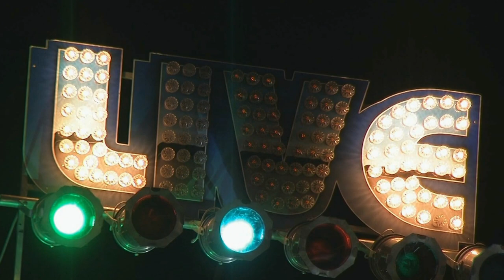Sugar Ray and the Bluetones Live @ Sculler's Jazz Club 10/24/14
"Living Tear to Tear"
Great night at Sculler's Jazz Club  for Sugar Ray and the Bluetones a five piece Chicago style blues band performing internationally at clubs and festivals. Five 2012 Blues Music Awards from the Blues Foundation in Memphis and Ray just received a 2014 Grammy Nomination for "Remembering Little Walter" on Blind Pig Records.
Sugar Ray Norcia-vocals, harmonica
'Monster' Mike Welch-guitar, vocals
Anthony Geraci-piano
Michael 'Mudcat' Ward-bass
Neil Gouvin-drums